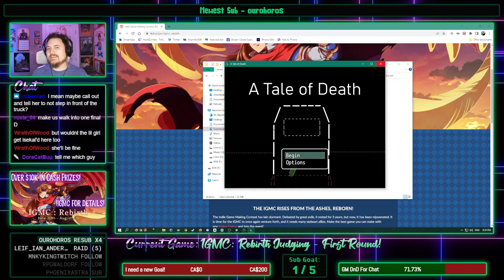IGMC: Rebirth - A Tale of Death by TheseusInABottle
I'm an official judge for IGMC 2022!!

This is one of the games that I was given to judge for the first round, so pull up a chair and let's check it out together! As of this video going live, the rating is still open for another 27 days!